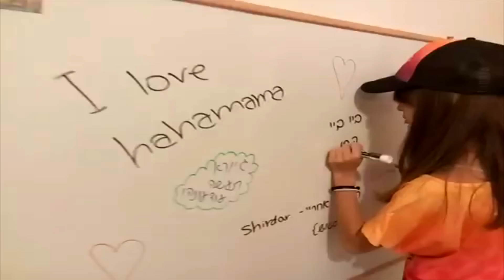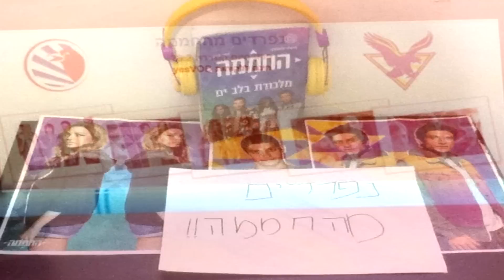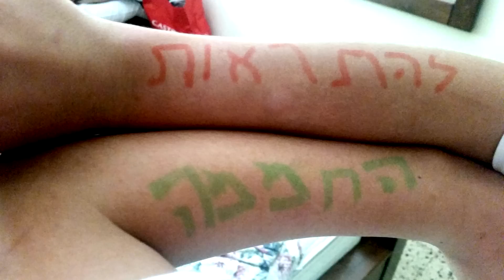החממה 3.5 - קליפ הפרידה | גרסת המעריצים - ניקלודיאון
במשך כמעט 4 שנים החממה נכנסה לכולנו ללב. אתם הייתם שם יחד איתה מהרגע הראשון.
תודה לכם שפתחתם לפנינו את ליבכם, כתבתם, העלתם, שיתפתם, צילמתם, תיעדתם, שרתם ורקדתם.
הייתם איתנו לאורך כל הדרך, צפיתם בפרקים, התרגשתם במפגשי המעריצים ושרתם בקול ענק בהיכל נוקיה. הרגשנו והתרגשנו יחד איתכם בכל רגע.
תודה לכם, בלעדיכם זה לא היה נראה אותו הדבר.

מילים ולחן: לי בירן

"לא סיפרתי לך אף פעם שכבר עמדתי לוותר
לא חשבתי שאראה אותך יותר
ובתוך כל הטירוף הזה שמעת אותי לוחש
משאלה שלא העזתי לבקש

ואני כבר ניצחתי ממזמן
את כל מה שהלב שלי רצה
אפילו השמש מחייכת כשאת כאן איתי
בשבילי את הדבר האמיתי

הלוואי ויום אחד נמצא לנו פינה שקטה
ואני אתחיל הכל מהתחלה
ונצחק ונאהב ונפול ונכאב
כי ככה זה בחיים
השינוי מתחיל רק אם מנסים

וגם אם הכל יתכסה בערפל שחור
לא נוכל יותר לראות את הבור
שנמצא ממש לרגלינו
אז תסתכלי רק עליי בעיניים
ותהיי קרובה
אני אלחש לך מילים של אהבה
של אהבה

כי אני כבר ניצחתי ממזמן
כן אהבה היא הדבר האמיתי"

חמים על החממה גם ברשת:
פייסבוק החממה
אינסטגרם החממה
הורידו בחינם את אפליקציית החממה:
לאנדרואיד-